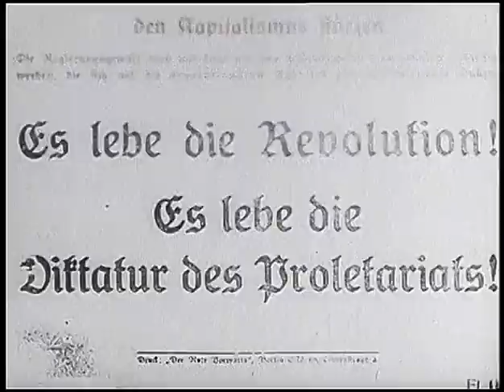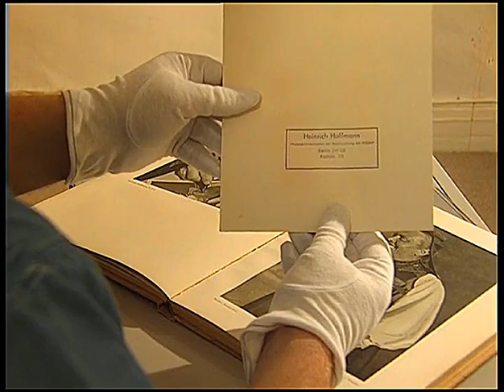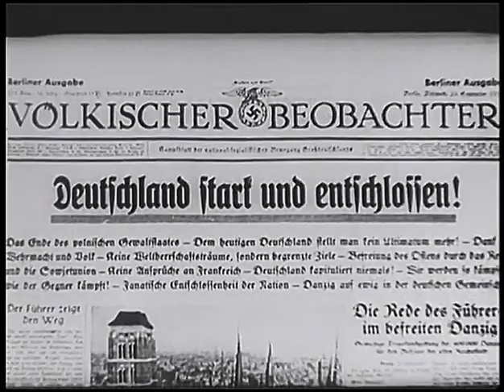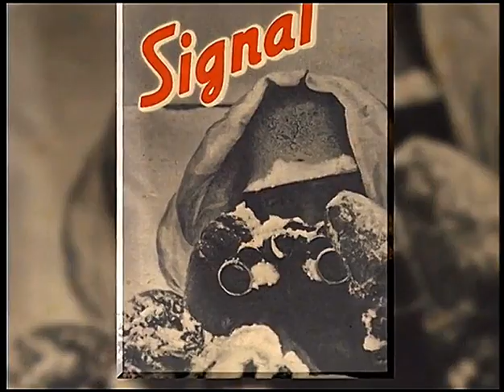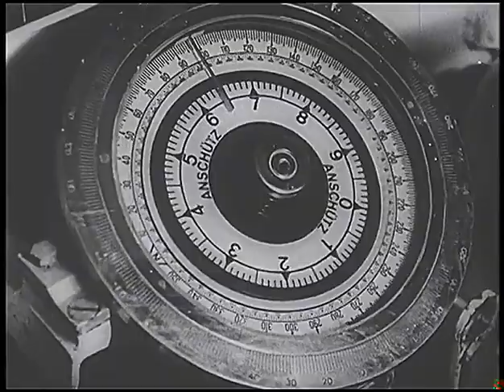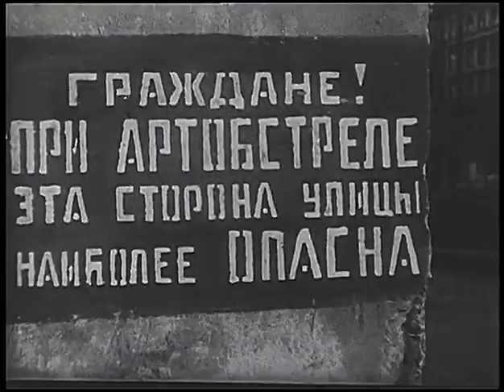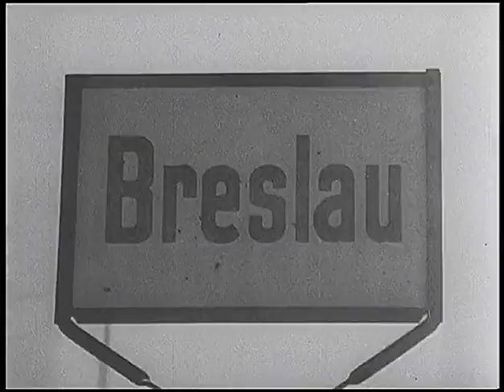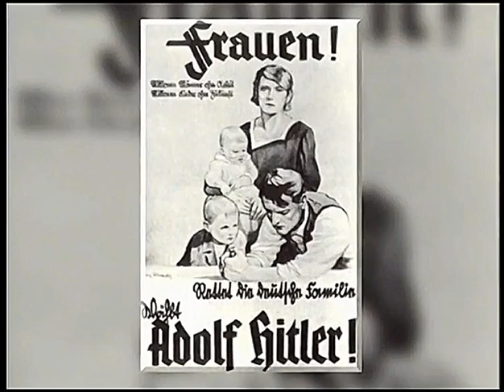Scorched Earth : Propaganda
This episode provides an intriguing look at the part played by propaganda as Governments struggled to gain the upper hand in the war away from the battlefield.

Methods were sometimes less than subtle, or in some cases, non-existent; however, Josef Gobbels honed the art of mass communication until, in the early days at least, it became one of Germany's most effective weapons.

Gobbels was the master of advancing the cause of National Socialism to his own people, although the attempts to take the message to his enemies were less successful; the British people treated the rantings of 'Lord Haw-Haw' -the traitor William Joyce - with derision.

This episode features rare examples of propaganda posters and leaflets.
There are also interviews propaganda and military experts.